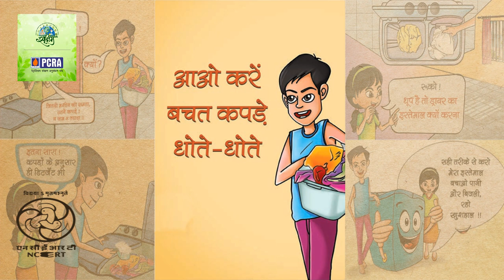Aao Karein Bachat Kapde Dhote Dhote